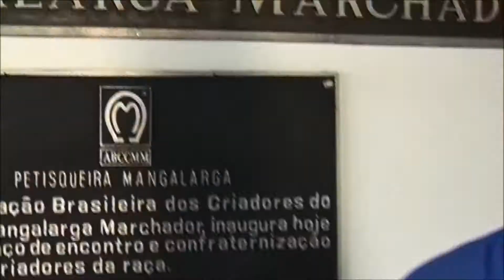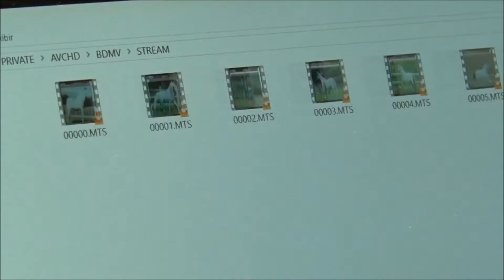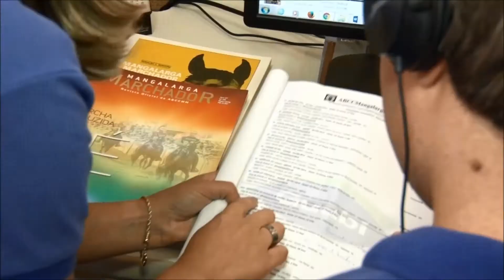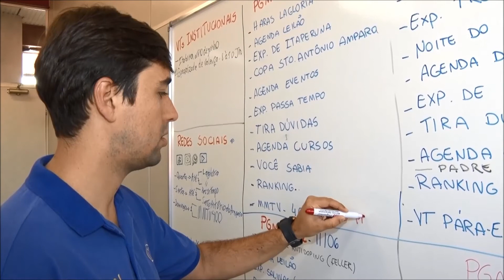MMTV Edição 400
O MMTV exibe uma reportagem especial sobre sua trajetória. Há oito anos no ar levando as informações da raça, o programa está na 400ª edição.